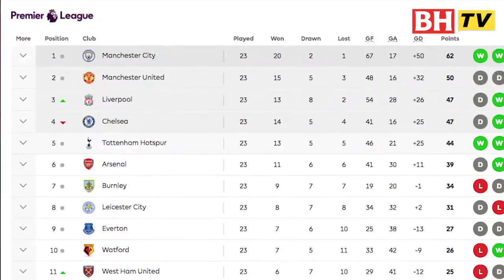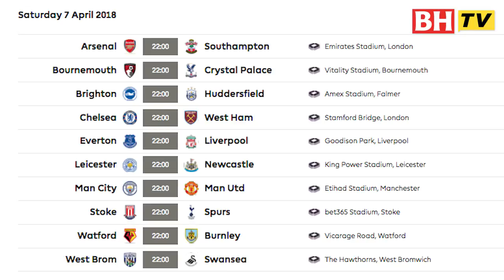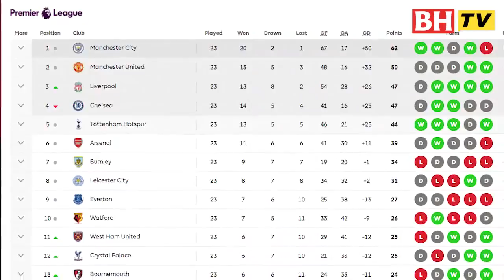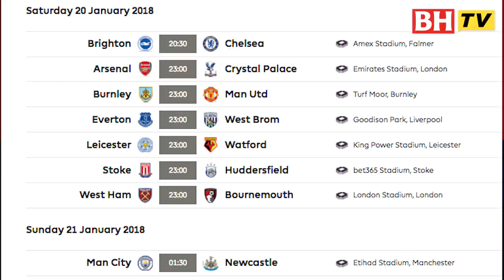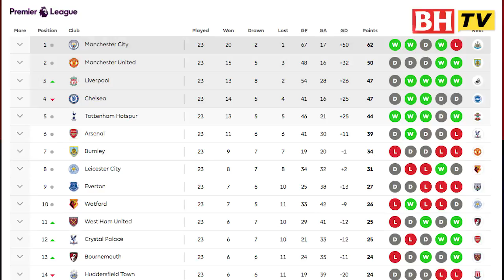[Kapsul BHTV] Liga EPL Peluang rebut kejuaraan liga kembali terbuka